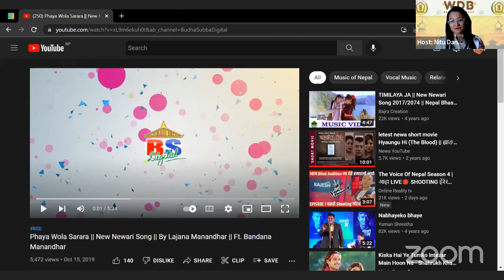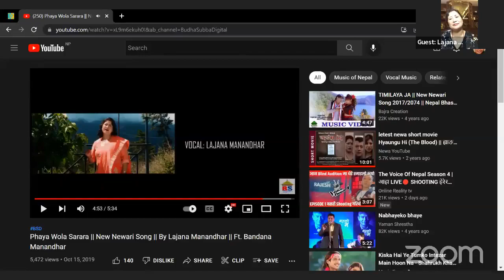WDB_376: Chat with Lajana Manandhar [Host- Neetu Dongol]